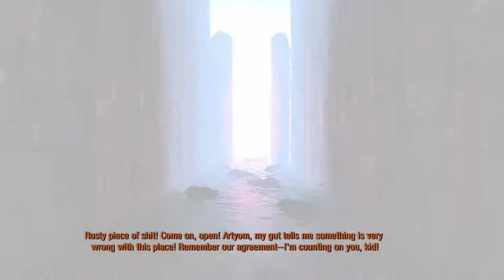MAKING NEW FRIENDS | Metro 2033 Redux - Episode #2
Hey all!
With the release of Metro Exodus just around the corner, I thought I would take this opportunity to playthrough these incredible games!
This series have been on my do to list for a while now, super happy and excited to finally jump into them!

Thank you for all your support towards my channel!

And as always I hope you all have a Fantastic day!